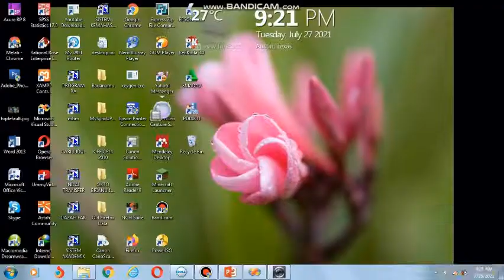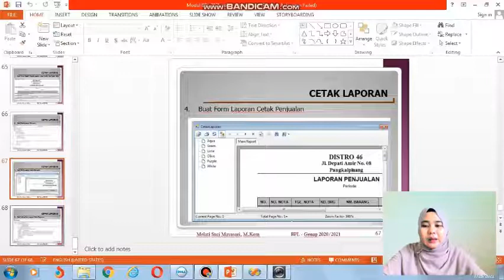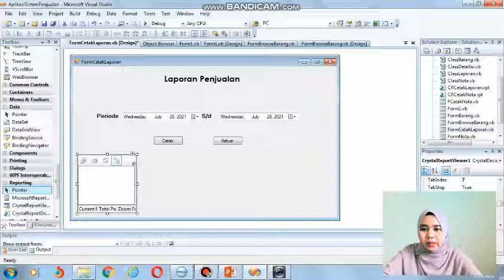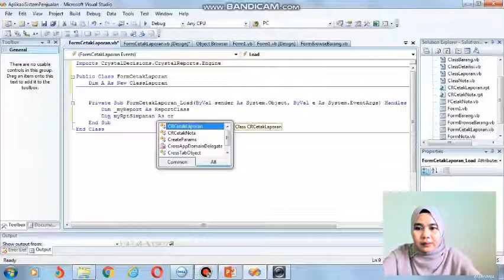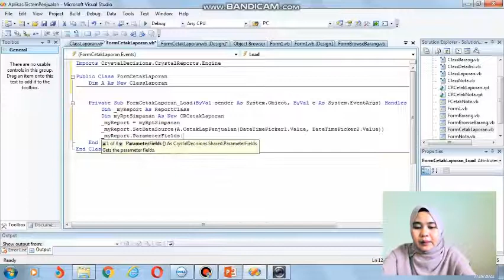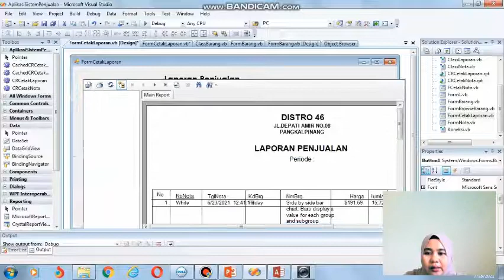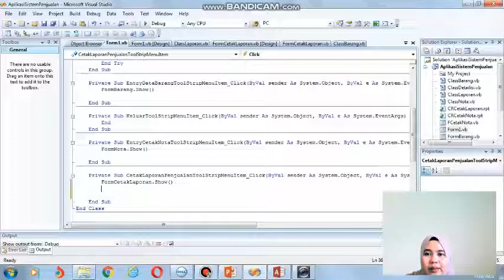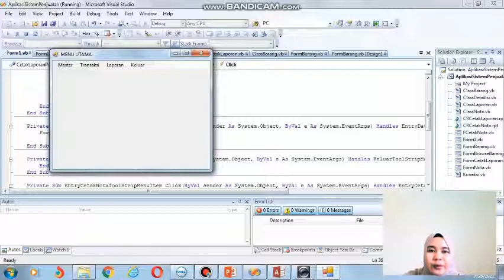Video Pembelajaran BPL Pertemuan ke 15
Bahasa Pemrograman Lanjutan Oleh Ibu Melati Suci Mayasari, M.Kom